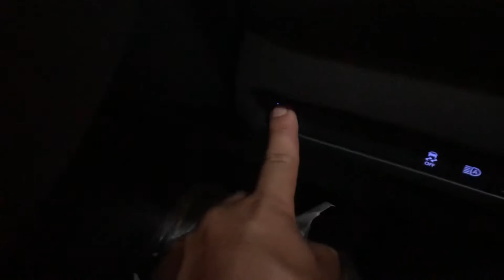2021年5月9日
Toyota Harrier Hybrid👉2021
Installed Electronic Auto Tailgate Lift N Vaccum Lock

-Or Can Modified parts
-Including installation

8 kaki bukit ave 4，#05-42 premier @ kaki bukit，singapore 415875
Monday-Saturday 9:30AM-10PM
Sunday 12PM-10PM

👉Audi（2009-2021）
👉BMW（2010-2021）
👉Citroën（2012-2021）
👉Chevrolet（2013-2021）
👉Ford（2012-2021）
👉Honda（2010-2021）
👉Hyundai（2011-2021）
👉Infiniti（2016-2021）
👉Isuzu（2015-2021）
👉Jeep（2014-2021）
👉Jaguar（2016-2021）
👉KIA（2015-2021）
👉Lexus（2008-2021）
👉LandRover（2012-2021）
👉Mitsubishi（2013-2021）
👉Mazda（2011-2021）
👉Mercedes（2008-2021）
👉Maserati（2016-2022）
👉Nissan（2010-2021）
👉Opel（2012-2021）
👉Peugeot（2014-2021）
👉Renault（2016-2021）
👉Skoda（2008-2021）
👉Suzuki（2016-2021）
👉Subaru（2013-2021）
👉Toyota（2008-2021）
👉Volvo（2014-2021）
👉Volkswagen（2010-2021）